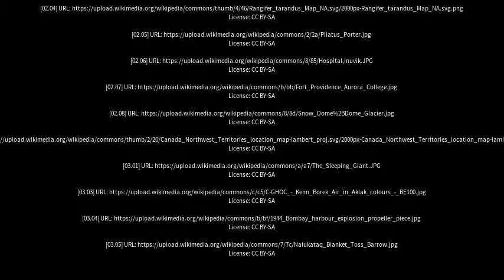Best places to visit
Best places to visit - Aklavik (Canada) Best places to visit - Slideshows from all over the world - City trips, nature pictures, etc.